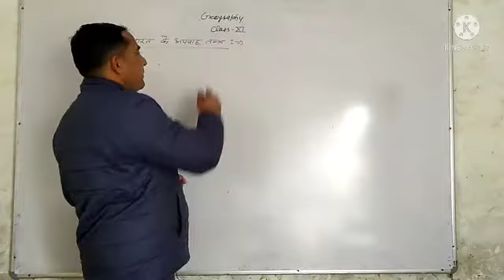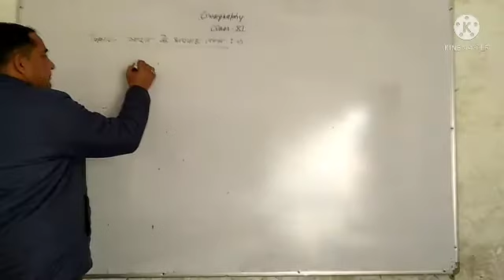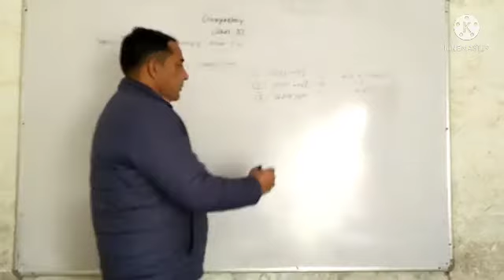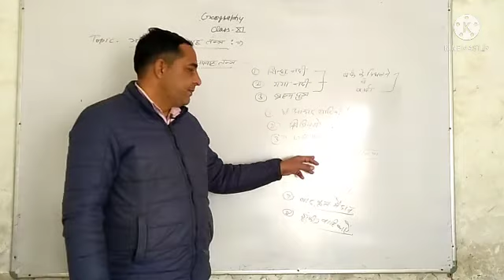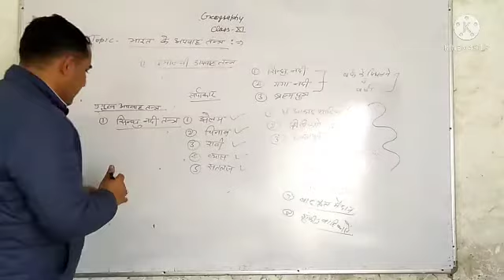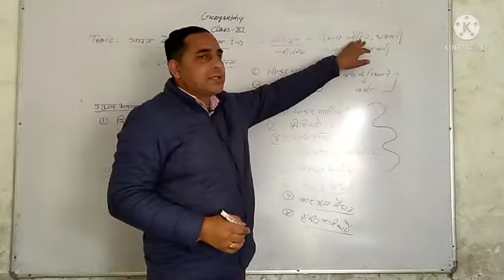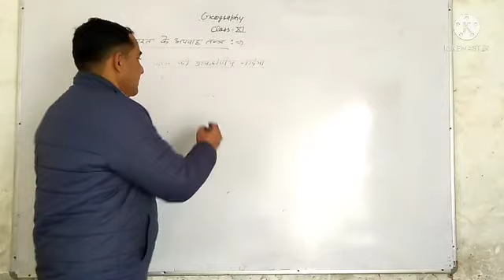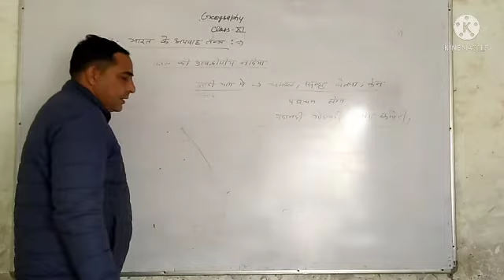RBSE||Geography||11th||topic_भारत के अपवाह तंत्र